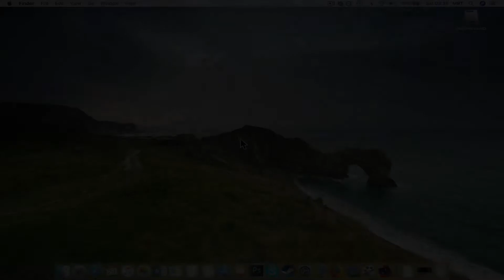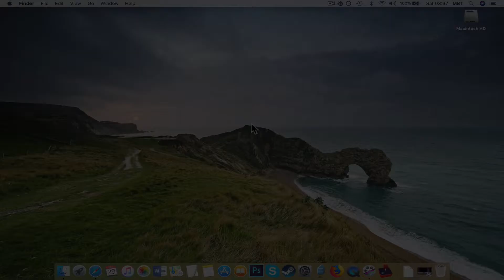How to Install PSP Lord of the Rings: Tactics on MAC?